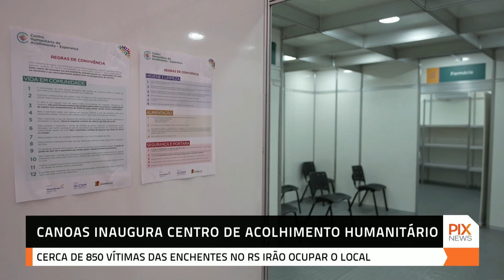RS: Canoas inaugura Centro Humanitário de Acolhimento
Famílias começam a chegar ao Centro Humanitário de Acolhimento (CHA) esperança nesta segunda-feira (22), em Canoas. O novo centro, financiado pelo sistema Fecomércio, e gerido pela organização internacional para as migrações, tem capacidade para acolher até 850 pessoas que perderam suas casas nas enchentes.

  / pixtvhd
  / pixtvhd
  / pixtvhd

🅿️ℹ️❎
PIX NEWS